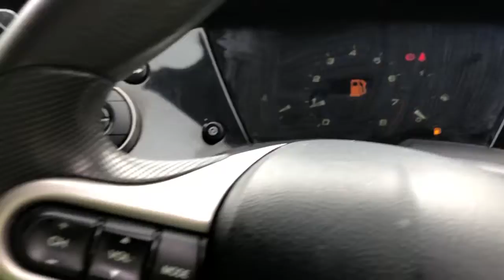Разборка Honda - Civic 2006-2012, 1.8 (VIN: SHHFK27406U006476) MH06YRC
Основные характеристики:
Год выпуска: 2006
Двигатель: R18A21006534
Объём двигателя: 1.8
Тип двигателя: Бензин
Коробка передач: КПП 6-ст.мех.(МКПП)
Кузов: Хэтчбэк 5 дв.
Смотри каталог запчастей Honda - Civic 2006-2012 на :
⏰ Режим работы колл-центра:
08:00 – 20:00 – ежедневно

Для наших покупателей:
- бесплатная доставка;